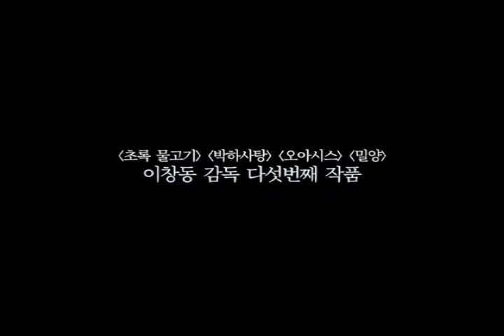시 Poetry | 감독 이창동 LEE Chang-dong | 23rd JEONJU IFF OFFICIAL TRAILER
🎬시 Poetry
🎬감독 이창동 LEE Chang-dong
🎬Korea | 2010 | 140 min | Fiction 극영화

해당 영화는 제23회 전주국제영화제 '이창동 특별전: 보이지 않는 것의 진실'에서 만나보실 수 있습니다.